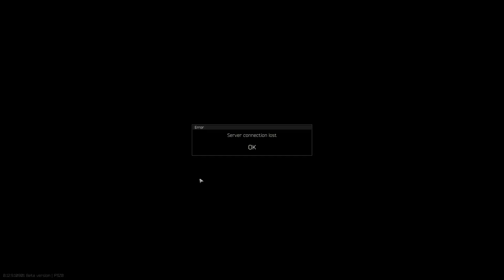TARKOV RUNS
GPU: GeForce GTX 1080 Ti
CPU: AMD Ryzen 9 3950X 16-Core Processor
Memory: 64 GB RAM (63.95 GB RAM usable)
Current resolution: 1920 x 1080, 60Hz
Operating system: